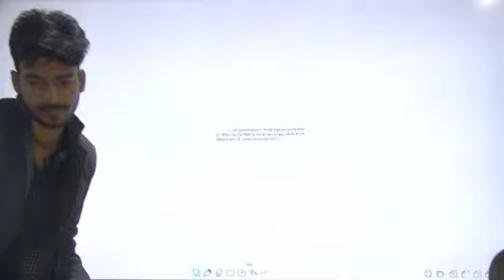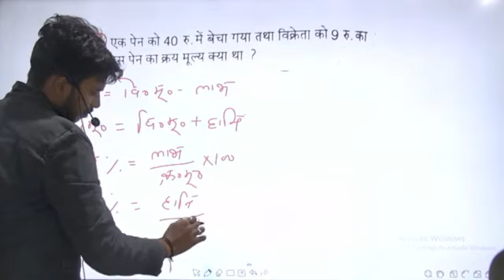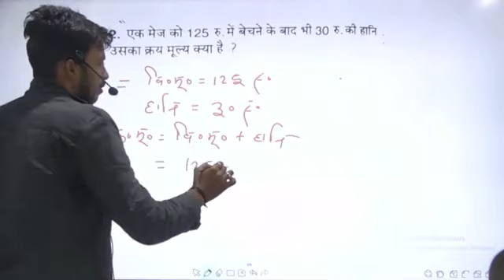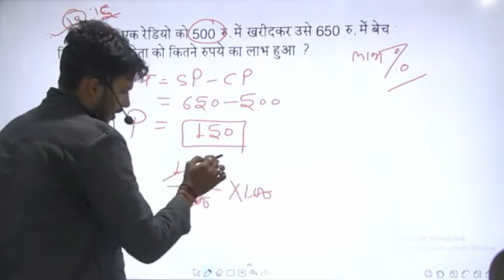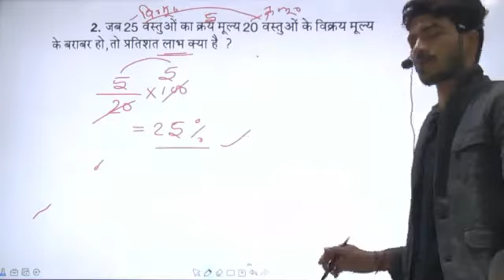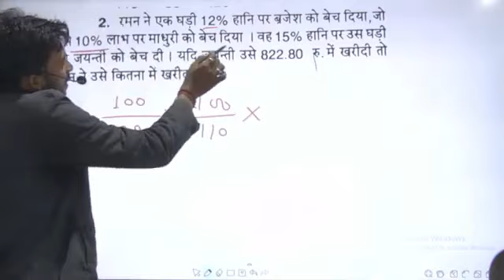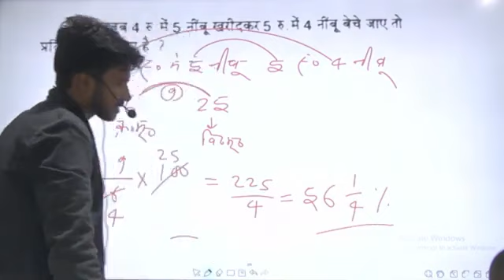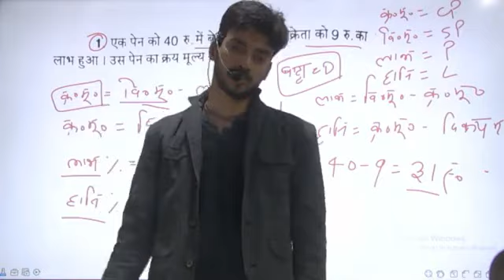UP POLICE & SSC GD EXAMS profitandloss लाभ और हानि | Tricky math by Shivjeet Sir